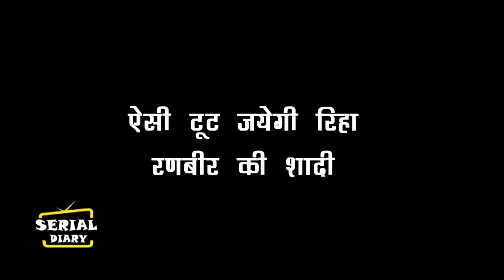KUMKUM BHAGYA || FINALLY ! RANBIR –RHEA की शादी में होगी सबूत के साथ PRACHI की ENTRY,पलटेगी कहानी...